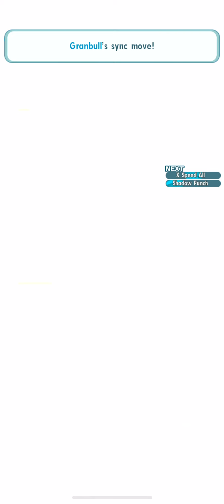Pokemon Masters - Champion Stadium: Lance (Hard) - October Week 1 2020 - Hard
Notes:
- Using maxed 2 star fairy pin/fairy bandana/ghost pin gears.
- Mina & Granbull
   * Sync Grid: None.
- Hilbert & Oshawott
   * Sync Grid: None.
- Phoebe & Dusclops
   * Sync Grid: None.
- Tactics Feature Settings: (1)Dusclops (2)Oshawott (3)Granbull
- Sync Grids:
   * Mina & Granbull: None.
   * Hilbert & Oshawott: None.
   * Phoebe & Dusclops: None.
- Champion Stadium Battle Order: Lance/Agatha/Lorelei/Bruno/Blue.